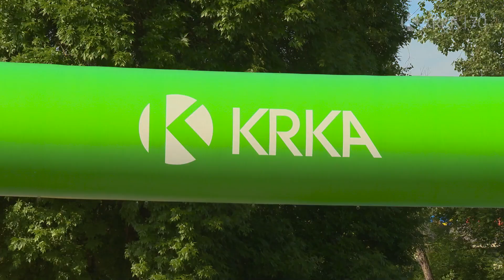Krkin športni dan 2024